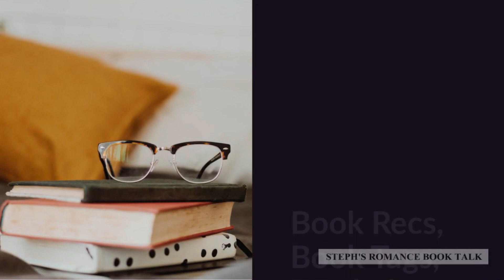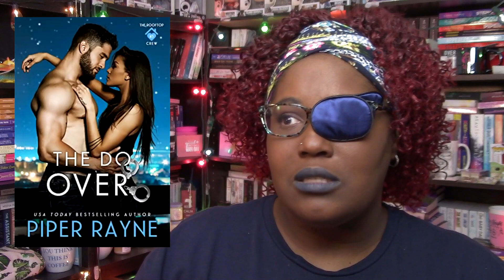Feb 21 - Feb 27 Wrap Up | Weekly Book Reviews | 2021 Week 8 - Sneak Peek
Featured Full Video Review: One Night with Cinderella by Niobia Bryant

BlackAuthorReadathon Hosts

Week 8 Feb 21 – Feb 27, 2021 Wrap-up